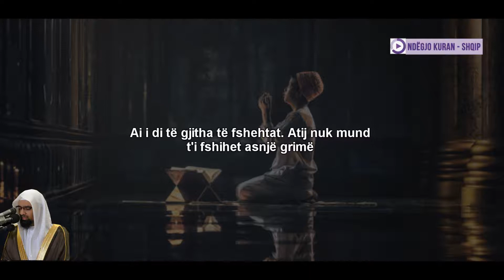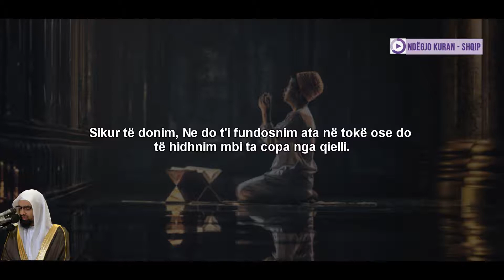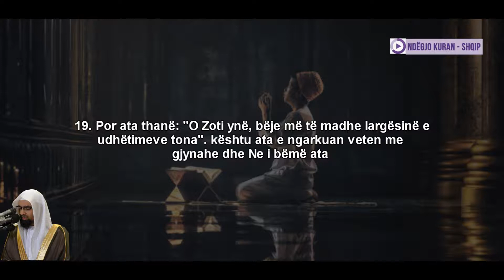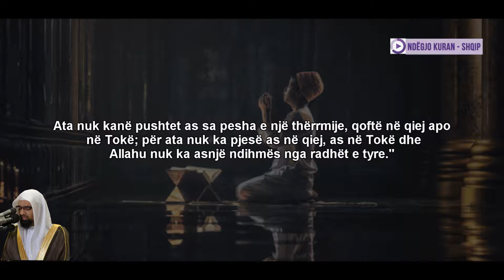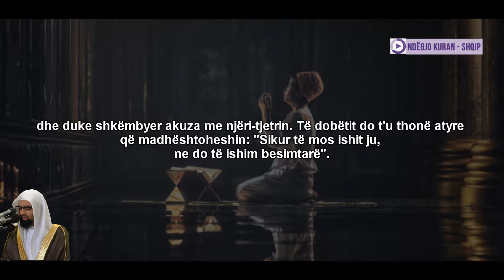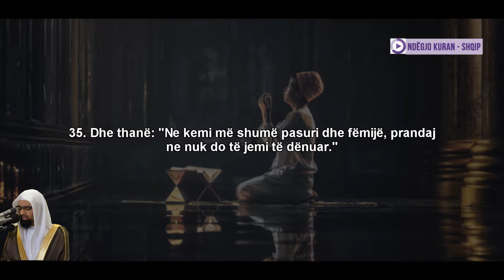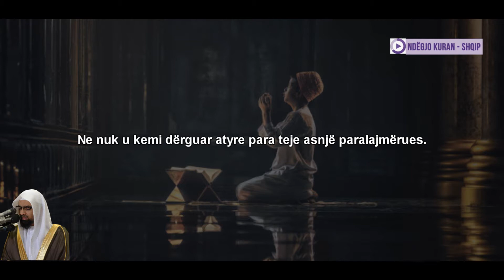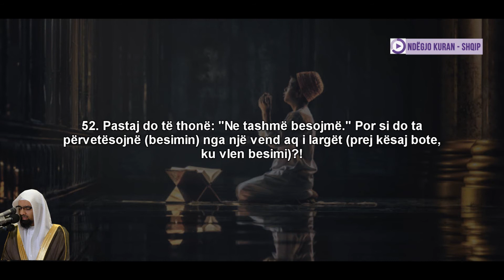34: SURJA SEBE | Nasir el-Kitami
Dëgjojeni dhe shpërndajeni me të tjerët!

Kurani Shqip arabisht, Kurani shqip, Ndegjo Kuran - Shqip.